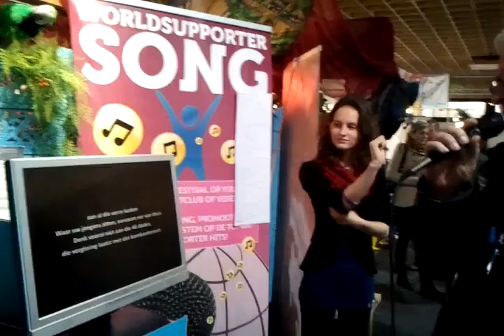Meneer de President, Boudewijn de Groot. Amazing performance!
Meneer de President van Boudewijn de Groot sang live for  WorldSupporter Songfestival on Vakantiebeurs 2013.

if you want to send in a WorldSupporter Song or are interested in putting a WorldSupporter Songfestival together. You can also promote a WorldSupporter Song artist. Or just share your WorldSupporter experiences with the world!

Ga naar als je ook een WorldSupporter Song wil insturen, een WorldSupporter Songfestival wil organiseren, een WorldSupporter Song artiest wil promoten of gewoon jouw WorldSupporter ervaringen wil delen!